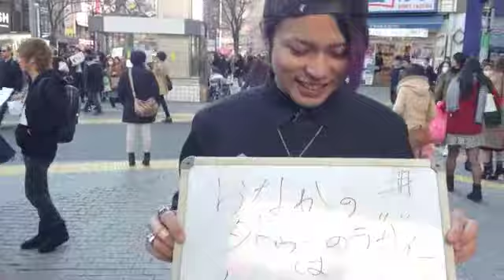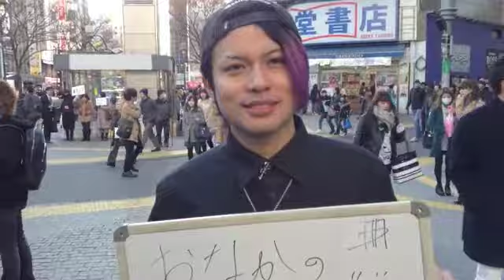朋の【一問一答】ｂｙ『俺的ＳＴＹＬＥ』vol．4（2015.3/16発売）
～今月のお題～
「俺クイズ！！」

☆『俺的ＳＴＹLE』ｖｏｌ．1〜3・・・絶賛発売中！！

☆『俺的ＳＴＹＬＥ』ｖｏｌ.4・・・3月16日（月）発売！！

☆次回ストスナ情報
　 3月13日（金）・・・12時～16時＠原宿東急プラザ前
　 3月14日（土）・・・12時～16時＠渋谷ＴＳＵＴＡＹＡ交差点前
※みんなの「俺的ッ！」って叫んでる動画も一緒に撮らせてよ！！

☆笑顔でハッチャケてるのや、面白い写真を大募集中！！